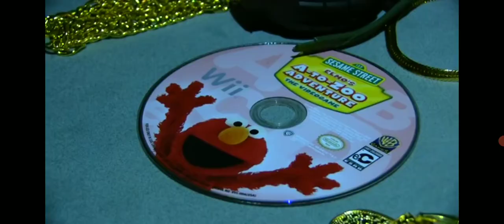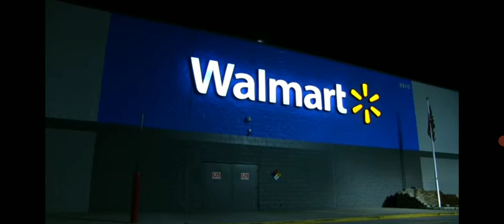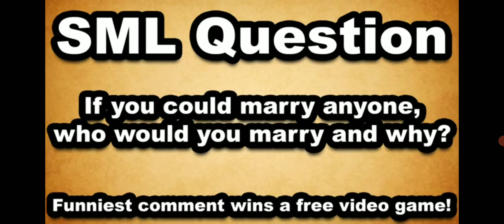SML Rewind: Black Yoshi's Mistake!